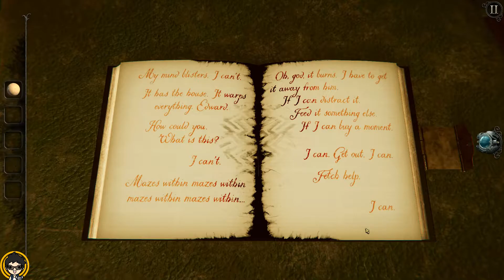The Room: Old Sins GamePlay Walkthrough (MARITIME ROOM) PART 5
The 4th entry in the multi-award winning ‘The Room’ puzzle game series.

“The Room’s creepy touchscreen puzzle boxes are better than ever in Old Sins; Fireproof has crafted what may be the best version yet.” – The Verge

“The creative puzzles, along with a haunting atmosphere, engage your whole brain. One of the year's best mobile games.” – Gameinformer

“Essentially a room-escape game, featuring a giant dollhouse designed with an impossible amount of detail and care; you feel like you’re actually touching the walls.” – GQ

“The fourth in a series of super-tactile puzzle-box games and it’s the best yet.” – The Guardian

Enter The Room: Old Sins and be transported to a place where tactile exploration meets challenging puzzles and a captivating story.
The sudden disappearance of an ambitious engineer and his high-society wife provokes the hunt for a precious artefact. The trail leads to the attic of their home, and the discovery of an old, peculiar dollhouse…
Explore unsettling locations, follow obscure clues and manipulate bizarre contraptions as you uncover the mysteries within Waldegrave Manor.

THE ULTIMATE PUZZLE BOX
Explore a deviously complex dollhouse which transforms at your fingertips. Each intricate room is a portal to a new, stunning environment.

PICK-UP-AND-PLAY DESIGN
Easy to begin yet hard to put down, enjoy a unique mix of intriguing puzzles with a simple user interface.

A tactile experience so natural you can almost feel the surface of each object.

INTRICATE OBJECTS
Examine dozens of detailed objects to discover which of them conceal hidden mechanisms.

ATMOSPHERIC AUDIO
A haunting soundtrack coupled with dynamic sound effects create an unforgettable soundscape.

CLOUD SAVE SUPPORTED
Share your progress between multiple devices and unlock achievements.

Available in English, French, Italian, German, Spanish, Brazilian Portuguese, Turkish and Russian.

Fireproof Games is an independent studio from Guildford, United Kingdom.